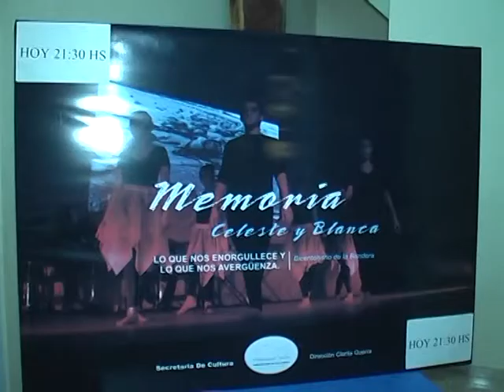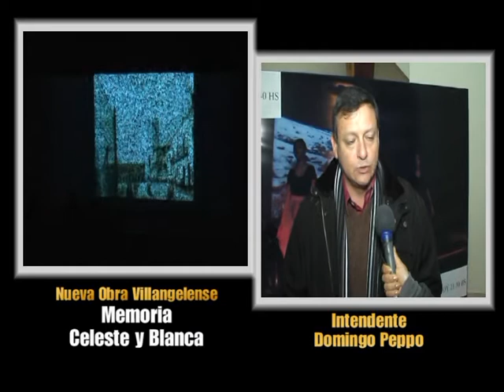Nueva Obra Villangelense Memoria Celeste y Blanca